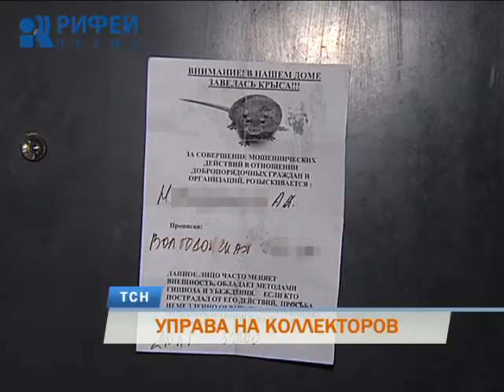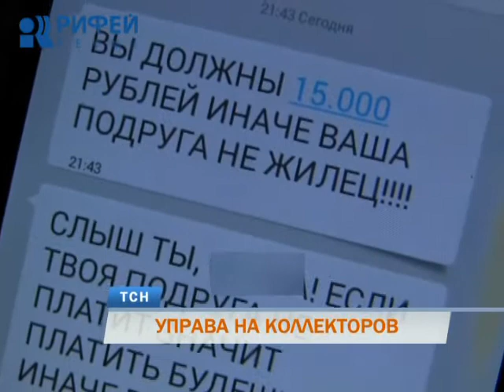В Перми лишь два коллекторских агентства получили разрешение на работу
Нашли управу на коллекторов. С 1-го января федеральная служба судебных приставов начала контролировать деятельность коллекторских агентств. Организации, не внесенные в соответствующий реестр, объявляются вне закона. Нарушителям грозит серьезный штраф. Подробнее о нововведении узнал Евгений Гуляев.